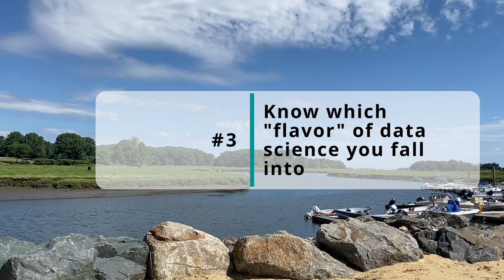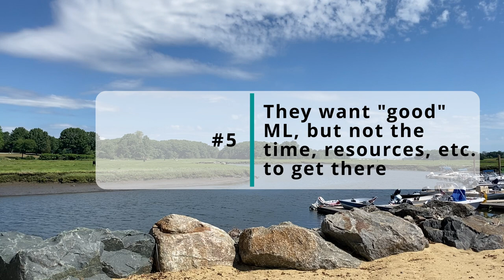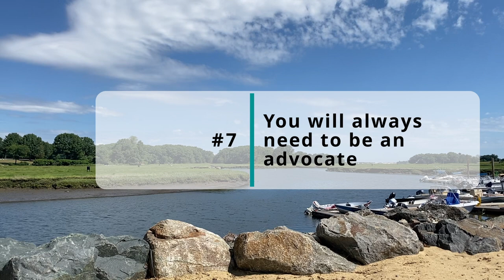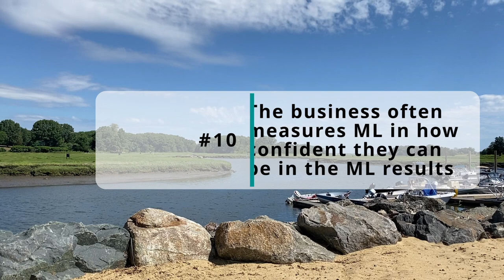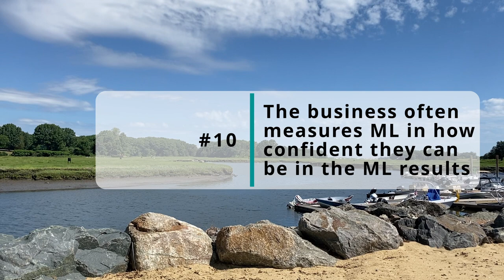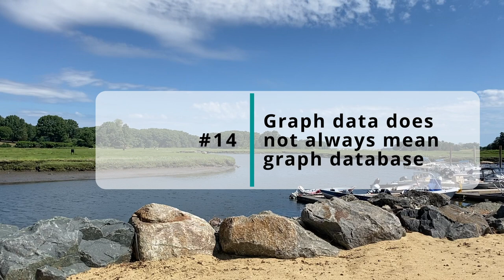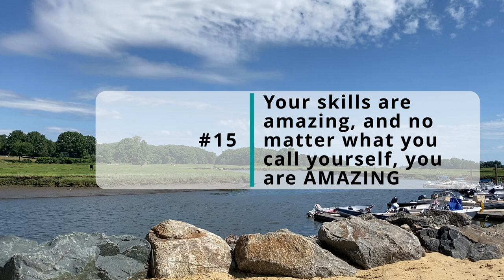15 Lessons Learned from Over a Decade in Machine Learning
It is the anniversary of my first machine learning project! And I thought what better way to celebrate than sharing some of my lessons learned from the 15 years I have been working in machine learning and data science. What advice would you give yourself if you could go back to YOUR first machine learning project?